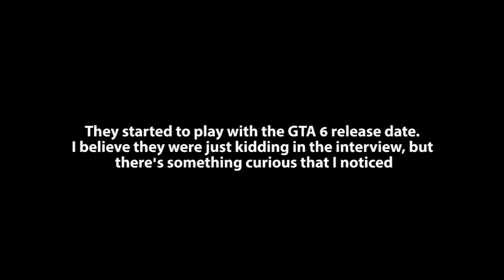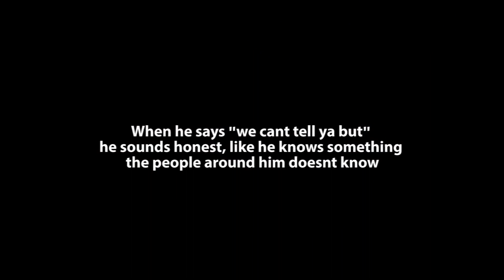Gta 5 characters talk about Gta 6 (Trevor, Michael and Franklin)